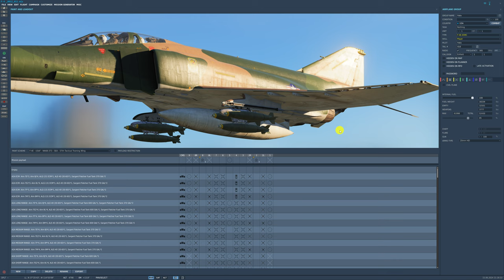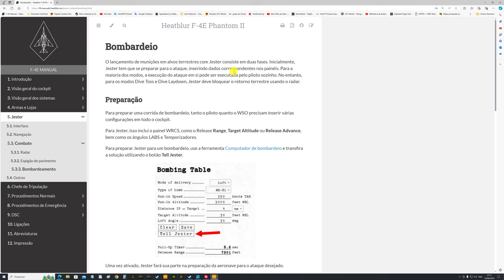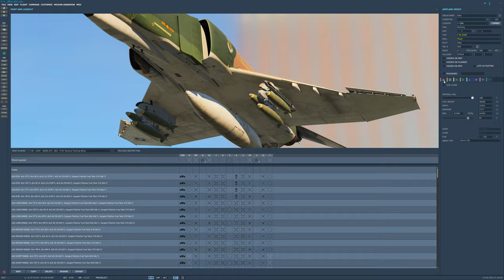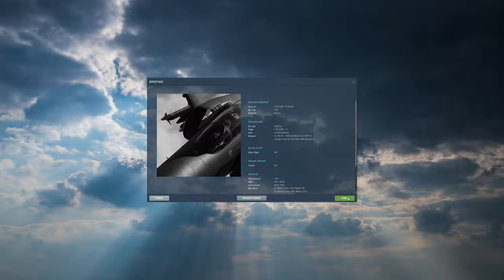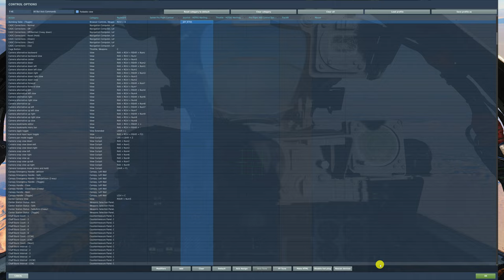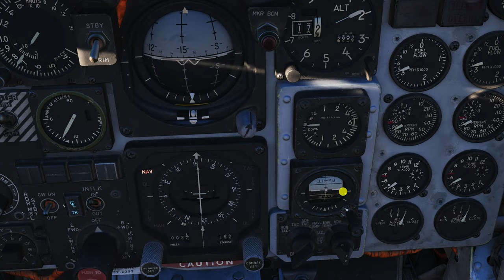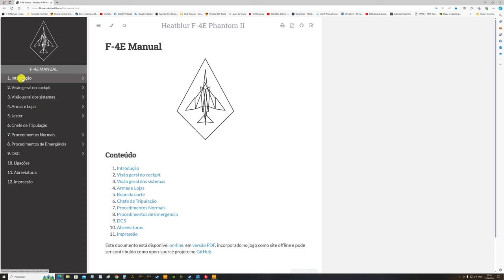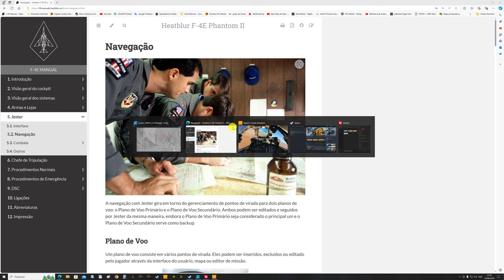DCS: F-4E TUTORIAL | MK-82_ Bombardeio WSO /PT-BR_VÍDEO 20133